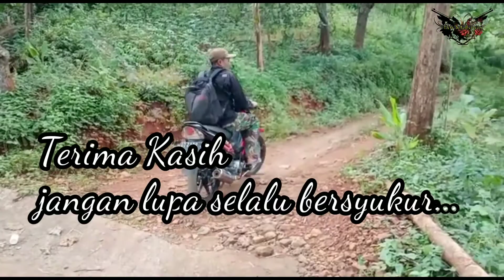Desa terpencil di pucuk gunung Nguntoronadi Perbatasan Jawa Timur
Survival 6 Kepala Keluarga Puhbale,Semin,Nguntoronadi,Wonogiri,Jawa Tengah
Hidup Di Bawah Jurang